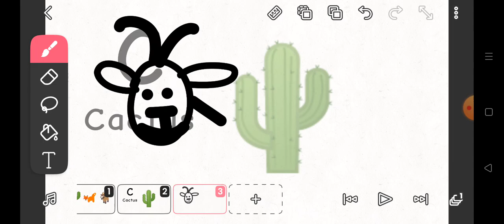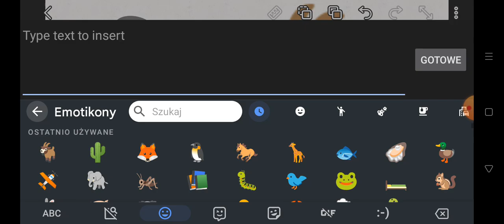23 lipca 2023